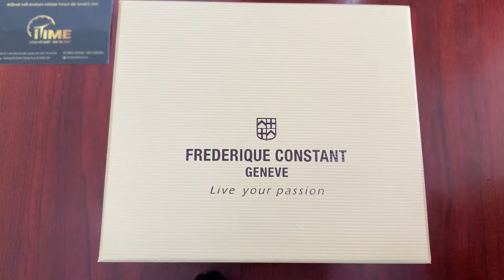Frederique Constant FC-206MPWD1S3B mônphase cọc kim cương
⌚FC-206MPWD1S3B là chiếc đồng hồ mang kiểu dáng siêu mỏng cùng những điểm nhấn nhá thanh thoát bằng kim cương. Với chức năng moonphase, sản phẩm càng trở nên cao cấp và sang trọng hơn bao giờ
Mã đồng hồ: FC-206MPWD1S3B
Thương hiệu: Frederique Constant
Dòng sản phẩm: Ultra Slim Moon Phase
Xuất xứ: Thụy Sĩ
Giới tính: Nữ
Loại đồng hồ: Đồng hồ điện tử
Loại dây: Dây thép không gỉ 316L
Vỏ: Thép không gỉ 316L
Mặt số: Trắng ngọc trai
Mặt kính: Sapphire
Độ chịu nước: 3 ATM
Size 30mm